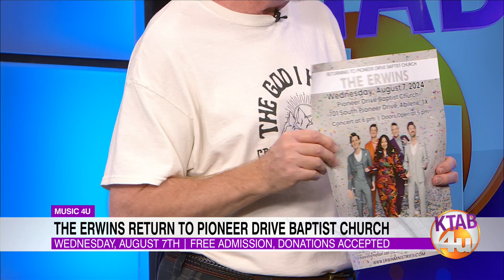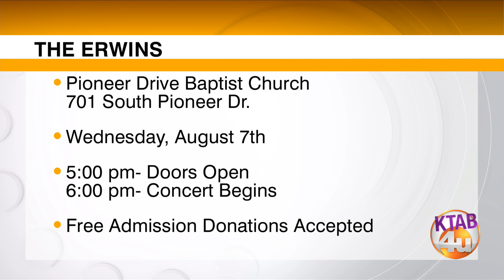Gospel group 'The Erwins' return to Pioneer Drive for free concert